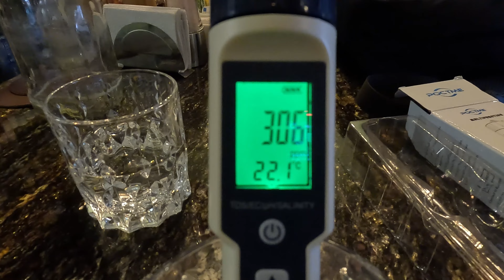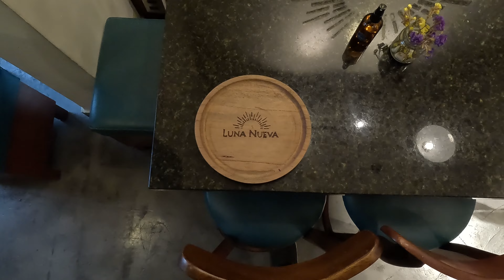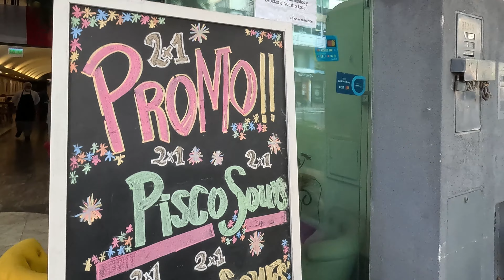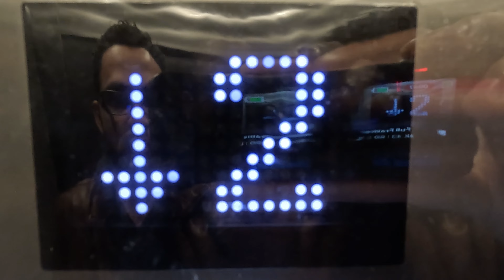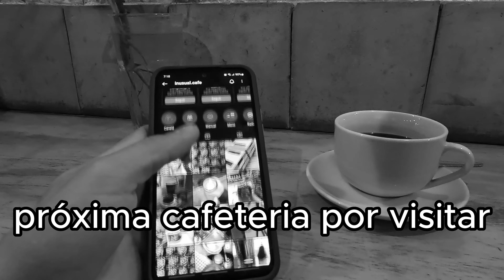Vlog Semana 31 - zapatos, café y dentista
Esta semana e estado un poco complicado grabe  lo más que pude espero les guste y se hayan dado cuenta de lo que faltó en este Vlog también vayan y visita en la nueva cafetería y digan que van de mi parte.

Te gustaria aprender mas sobre este mundo del café